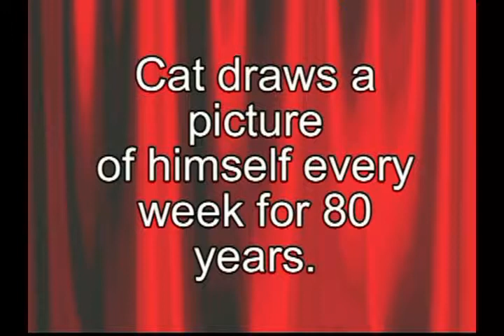Flashback: 80 Years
September, 2006: Cat draws a picture of himself every week for 80 years.

Loki currently appears in the 5-star graphic novel "One Cat".

Reposted for use with "More Than One Cat", the upcoming companion book to "One Cat".